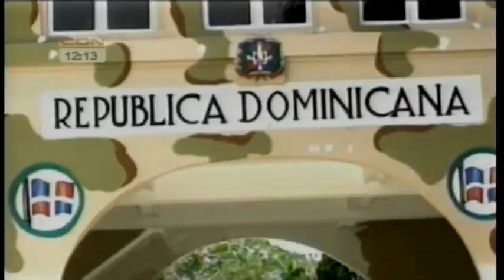Aduanas entrega al CESFRONT la antigua edificación en Dajabón